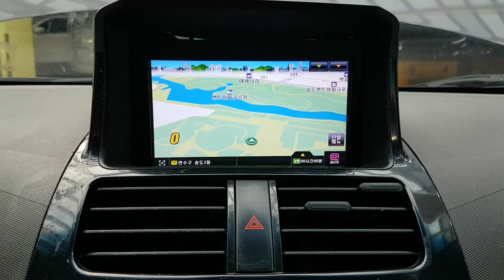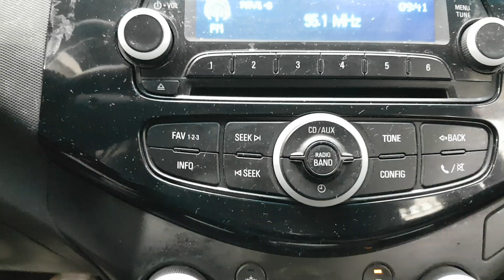CHEVROLET SPARK 2013 DC621458 | Vehículos Coreanos Sena Trading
CHEVROLET SPARK 2013 DC621458 for sale!